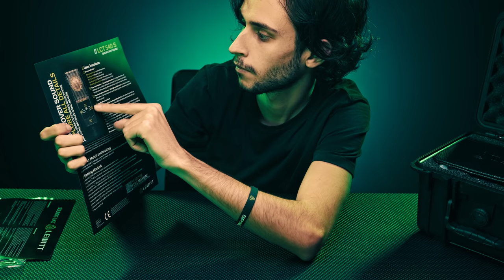Unboxing New Microphones + Test 🎙️ASMR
This video is both in English & French whispering. ASMR Unboxing of new Microphones sent by LEWITT MICROPHONES along with a test at the end.

00:00 Intro blablabla
04:39 Unboxing 1st one (WITH Talking)
24:33 Unboxing 2nd one (NO Talking)
37:36 Test

🔻🔻✨ALL INFOS ✨🔻🔻

Become SUPPORTER to improve this channel and get rewards such as Behind the Scenes 🎬, Long Version, Early Access, and more:

My name is Maxence and I am a french male filmmaker doing ASMR videos since 2014. All my studies on cinematographic and sound design allow me to produce the best sounds & visuals I can to relax you, help you sleep & dreaming, and I hope, to trigger your ASMR tingles. You'll find mostly No Talking videos, but also French / English Whisper / Soft Spoken. And now, May The Tingles Be With You.

FRENCH ASMR / RELAXING BINAURAL SOUNDS / TRIGGER  / TINGLES / SLEEP / WHISPER
ASMR FRANCAIS / SON BINAURAL RELAXATION / DECLENCHEUR / DORMIR / CHUCHOTEMENT